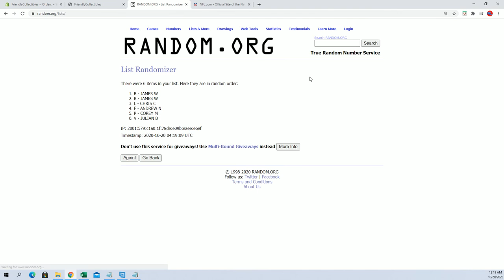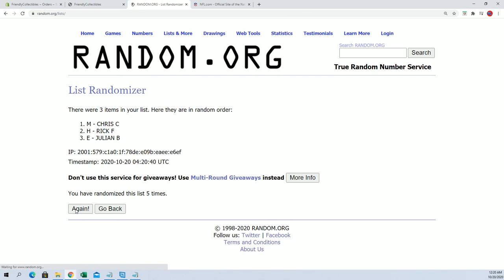2019 20 Leaf Lumber Kings Hockey Box ID 20LEAFLUMKH10 PART 2